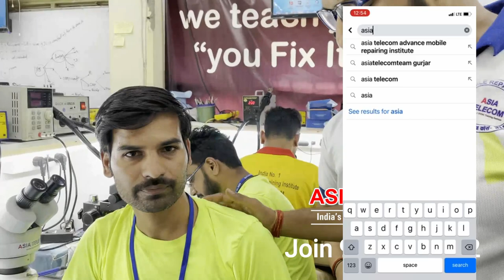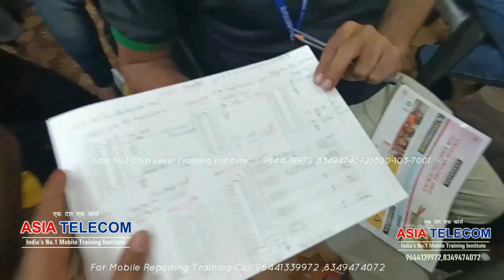Student_FeedBack Frehser Student- जो हार्डवर्क करता है स्टूडेंट के साथ हमेशा